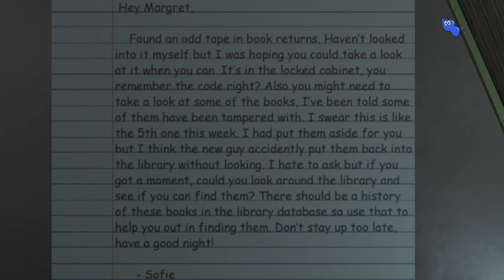Amanda the Adventurer 2 DEMO Gameplay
The demo for Amanda the Adventurer 2 is here!